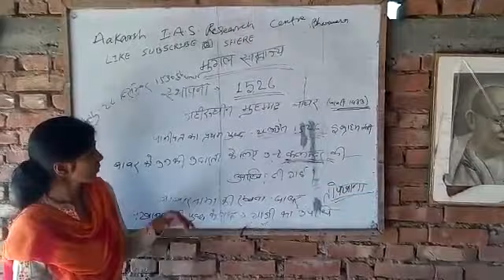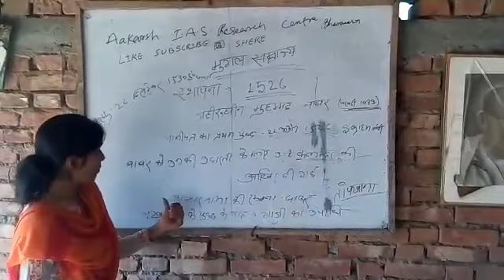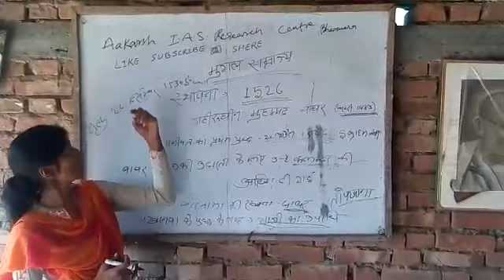MUGAL BANSH BABUR, BPSC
USEFUL FOR UPSC BPSC SSC CHSL CPO CGL RAILWAY GROUP D UPPSC RPSC AND ALL